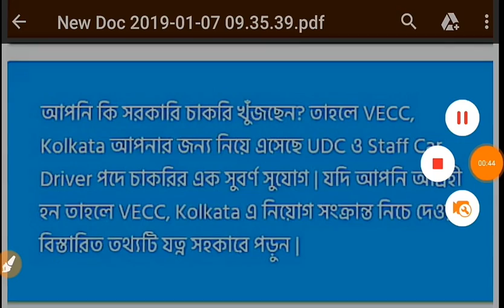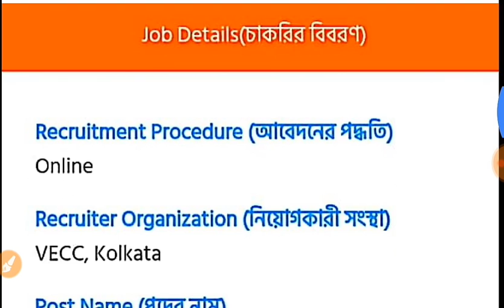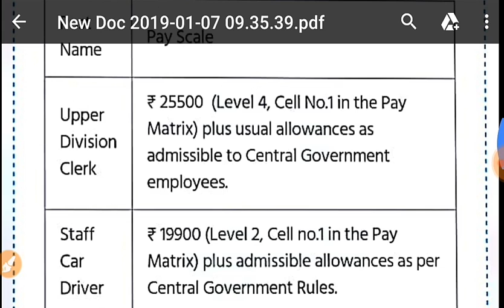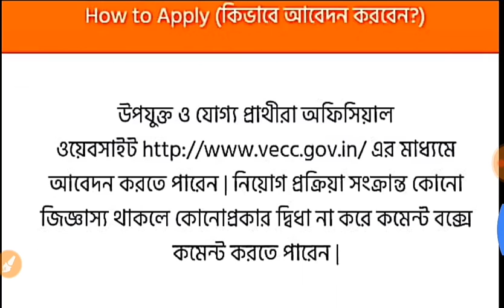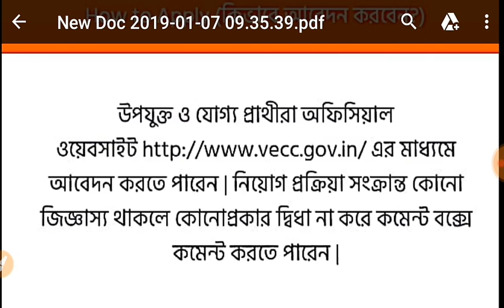প্রচুর কর্মী নিয়োগ।।ATOMIC ENERGY DEPARTMENT RECRUITMENT (VECC,KOLKATA)